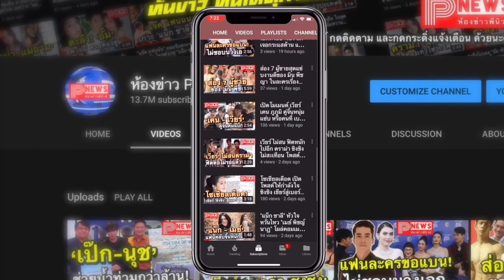ห้องข่าวพีนิวส์ | "ไมค์-ปุ๊กลุก" เช็คอินเกาหลี แฟนๆ เรียกร้องขอรูปคู่หวานๆ